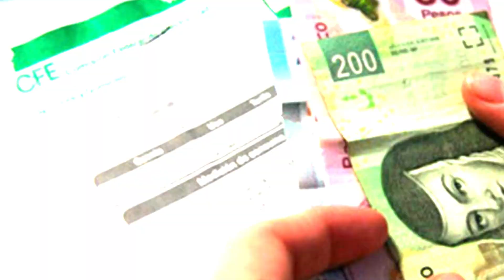⚠️refrigeradores INDUSTRIALES para CASA❄️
Los refrigeradores industriales, como su nombre lo indica, están diseñados para entornos comerciales y de alta demanda, como restaurantes, hoteles, hospitales o tiendas de alimentos. Estos electrodomésticos están diseñados para manejar grandes volúmenes de alimentos y mantenerlos frescos durante períodos prolongados de tiempo.

En términos de capacidad, los refrigeradores industriales suelen ser mucho más grandes que los refrigeradores domésticos estándar. Esto significa que ofrecen una mayor capacidad de almacenamiento, lo que los hace ideales para entornos donde se requiere almacenar grandes cantidades de alimentos. Si tienes una familia numerosa o necesitas almacenar grandes cantidades de alimentos debido a tus hábitos de compra, un refrigerador industrial podría ser una opción interesante.

Además de su capacidad, los refrigeradores industriales suelen contar con características adicionales que los hacen adecuados para entornos comerciales. Por ejemplo, pueden incluir compartimentos especiales para almacenar alimentos perecederos como carnes o pescados, sistemas de refrigeración avanzados para mantener temperaturas constantes y una distribución eficiente del frío en todo el interior del refrigerador, y controles precisos de temperatura y humedad.

No obstante, a pesar de sus ventajas, hay algunos aspectos a considerar antes de decidir si un refrigerador industrial es adecuado para tu hogar. En primer lugar, estos electrodomésticos suelen ser más costosos en comparación con los refrigeradores domésticos estándar. Además del mayor costo inicial de adquisición, los refrigeradores industriales también pueden tener un consumo energético más alto, lo que podría traducirse en facturas de electricidad más elevadas.

Otro factor a tener en cuenta es el tamaño y el espacio disponible en tu hogar. Los refrigeradores industriales son considerablemente más grandes que los modelos domésticos estándar, lo que significa que requerirás un espacio amplio y adecuado para ubicarlo. Además, la instalación de un refrigerador industrial puede requerir ajustes en las instalaciones eléctricas y de plomería de tu hogar.

Además, los refrigeradores industriales suelen tener un diseño más funcional y menos estético en comparación con los modelos domésticos. Si la apariencia y el diseño son aspectos importantes para ti, es posible que prefieras optar por un refrigerador doméstico que se ajuste mejor a tus preferencias estéticas.